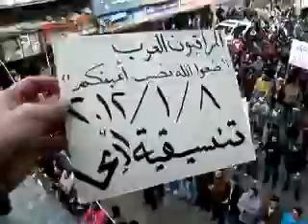ادلب أريحا مظاهرة الأحد 8 1 2012